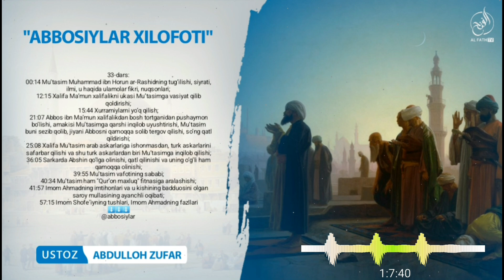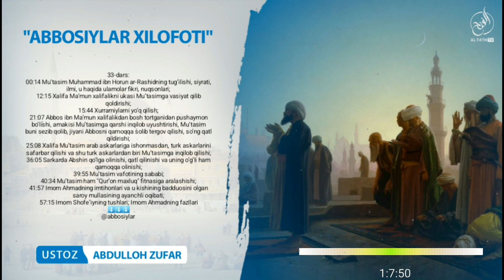33-Дарс: Халифа Маъмун халифаликни укаси Муътасимга васият қилиб қолдириши? Шайх Абдуллоҳ Зуфар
"Аббосийлар хилофоти"
33-дарс:

00:14 Муътасим Муҳаммад ибн Ҳорун ар-Рашиднинг туғилиши,  сийрати, илми, у ҳақида уламолар фикри, нуқсонлари?
12:15 Халифа Маъмун халифаликни укаси Муътасимга васият қилиб қолдириши?
15:44 Хуррамийларни йўқ қилиш?
21:07 Аббос ибн Маъмун халифаликдан бош тортганидан пушаймон бўлиши, амакиси Муътасимга қарши инқилоб уюштириши, Муътасим буни сезиб қолиб, жияни Аббосни қамоққа солиб тергов қилиши, сўнг қатл қилдириши?
25:08 Халифа Муътасим араб аскарларига ишонмасдан, турк аскарларини сафарбар қилиши ва шу турк аскарлардан бири Муътасимга инқилоб қилиши?
36:05 Саркарда Абшин қўлга олиниши, қатл қилиниши ва унинг ўғли ҳам қамоққа олиниши?
39:55 Муътасим вафотининг сабаби?
40:34 Муътасим ҳам "Қуръон махлуқ" фитнасига аралашиши?
41:57 Имом Аҳмаднинг имтиҳонлари ва у кишининг баддуосини олган сарой мулласининг аянчли оқибати?
57:15 Имом Шофеъийнинг тушлари,  Имом Аҳмаднинг фазллари

1. Mustalah hadis:
26 dars.

2. Sahih buxoriy va muslimda bo'lmagan barcha sahih hadislar musnad to'plami
103 dars .

3. Usul e'tiqodi ahli sunna val-jamoa (lalikaiy)
145  dars .

4.Usulul-fiqh.
73 dars .

5. Al-uzru  biljahl :
60  dars .

6. Hukm :
45  dars

7. Namoz hukmi :
39 dars .

8. Talbisi iblis :
54  dars .

9. Rof'ul-malam :
12  dars .

10. Islomni buzuvchilar :
35  dars .

11. Tavhid darsi :
93  dars .

12. Ayollar darslari :
33 dars .

13. Aqiydatul vositiyya :
40  dars .

14. Foyda va qoidalar

15. Addurus fil kitman
10 dars

16. Tafsir darslari:
21, 22, 23, 24, 25, 26, 27 ,28, 29, 30-juzlar

17. Fiqhul AVLAVIYYAT :
63  dars

18. Nusrat va Tamkin:
83  dars

19. Adabul mufrod :
216  dars

20. Uhdud qissasi:
27 dars

21. Qiyomat alomatlari
46 dars

22. Usulut tafsir:
66 dars

23. Ahkom hadislari:
200 dars

24. Dard va davo :
78  dars

25. Qurʼon qissalari:
187 dars

26. Muslima ayol ahkomlari:
60  dars.

27. Himmat
9 dars.

28. Ibn Moja
400 dars

29. Latoif
52 dars

30. Olim Va Mutaʼallim
31 dars

31. Soydul Xotir
102  dars

32. Ibn Javziy Ayollar kitobi
37  dars

33. Suhbat va Majlis odoblari:
24 dars.

34. Nafs fiqhi 92 dars

35. Fiqhi qoidalar 58 dars

38.Abbosiylar siyrati (navbatda) 86 dars.

39. Mamluklar va mug'ullar siyrati (navbatda)
(24 dars)

40.Ayollar ahkomlari 151 dars.

41. Din va dunyo odobi  77 dars.

42. Sunanu nasoiy sharhi: (davom etmoqda)

43. Konstitutsiya islom ko'zoynagida. (21 dars)

44. Usmoniylar tarixi (navbatda) 58 dars.

45. Islomiy hukm asoslari. (Navbatda) 25 dars.

46. Iroq tarixi. (Navbatda) 13 dars.